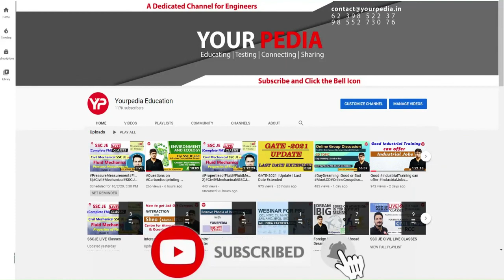Electrical Machines mock interview | Electrical interview questions for Oil India Ltd. | EE